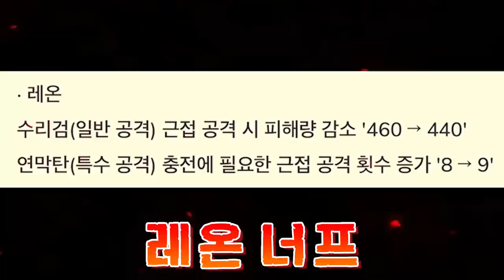(대박)무료 상자에서 레온이 나왔다!!! 근데 레온 쓰레기 됐다구요?! ㅠㅠ 과연 진짜일까? [ 브롤스타즈 (Brawl Strars) ] l 휴지(HueZ)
제가 느끼기엔 아직도 충분히 좋은 것 같아요 ㅋㅋ

이전에는 얼마나 사기였다는 거야 그럼?!

1. 빠놀이(등수놀이) X
2. 욕설 X
3. 상대방 까내리기. 기분 상하게 하는 말들 X
4. 친목질 X - ex) 댓글로 서로 대화, 개인정보 및 신상 물어보기 등등